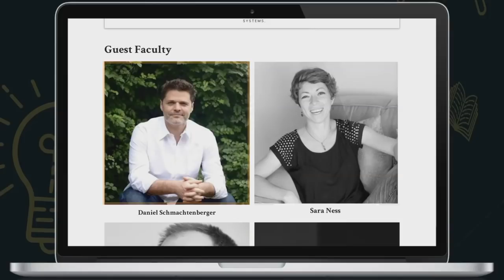Making Sense of UFOs, Conversations from the Edge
The UFO phenomenon is back in the news in a major way with recent revelations and an upcoming US government report set to drop in the next few weeks.

Trying to understand the phenomenon is a challenge to Sensemaking, and one that Layman Pascal wrestles with together with Sean Esbjorn Hagens through the discipline of Exostudies.

We are hosting regular conversations like this in the Rebel Wisdom Digital Campfire, including upcoming sessions with the likes of Rupert Sheldrake, Dennis McKenna and many more. See here for more